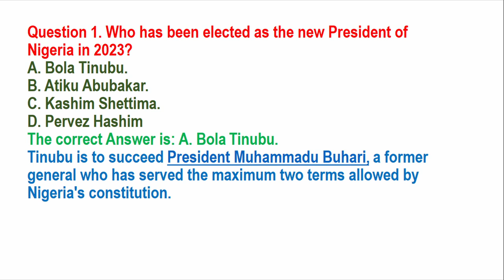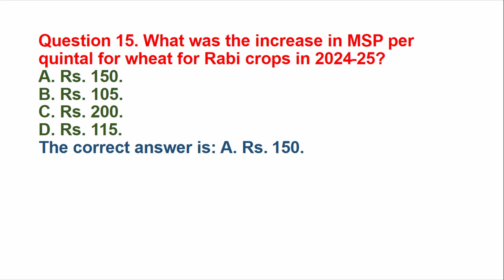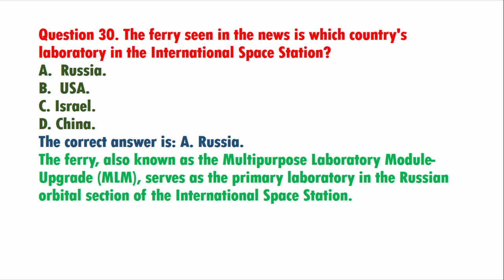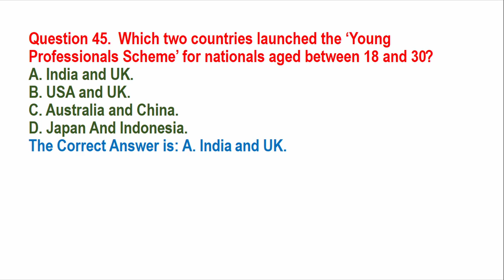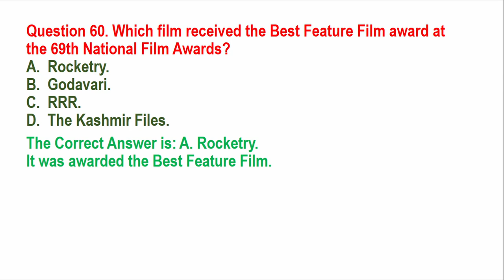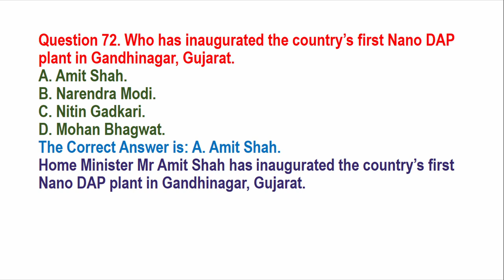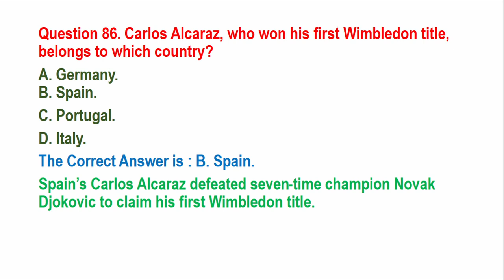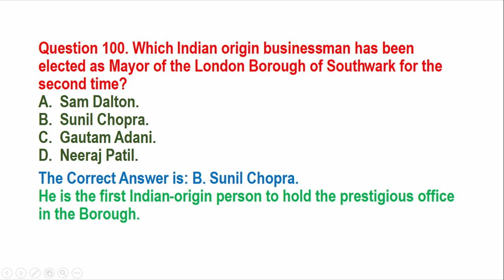100 MOST IMPORTANT CURRENT AFFAIRS 2023 PART 29#currentaffairs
@adhaan classes